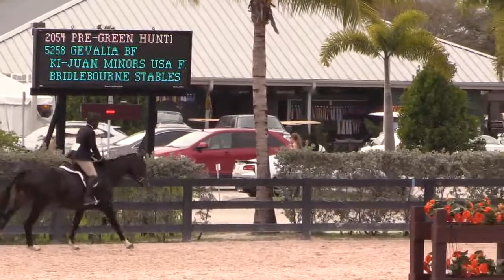Copy of GEVALIA BF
3/4 year old PreGreens WEF week 8 2016